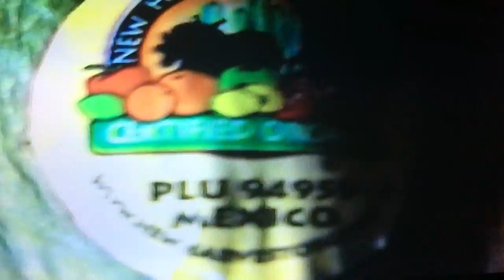(RAW) Frank Eats A Mango (circa 2005)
Um, wtf? gay very gay thats so gay